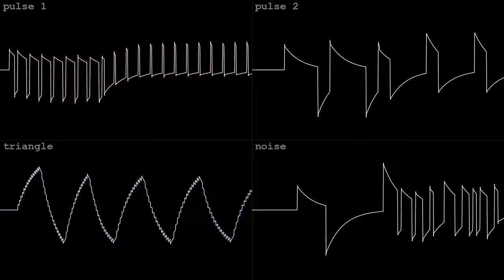hair spray metal [2A03]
made in an hour with Dn-FamiTracker for Raiku's NES/Famicom Classic BotB OHB Bro i just got off work on March 23 2024.  got the tincan!  wave vid done in corrscope

"Make some rock n roll genre style music asap! Good luck"